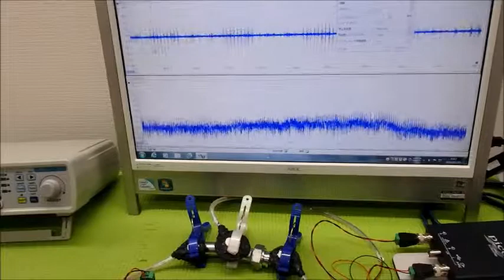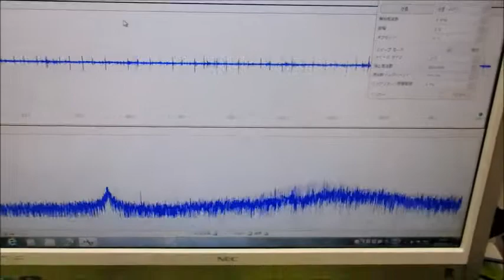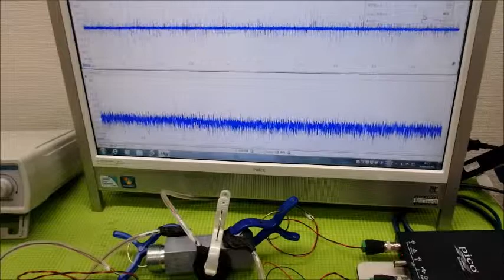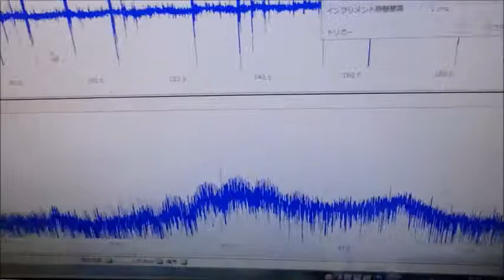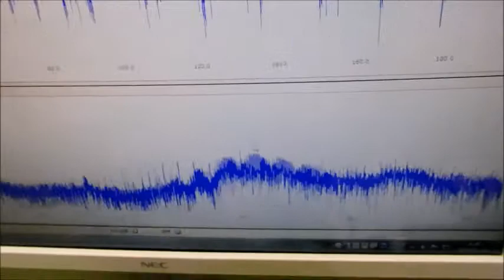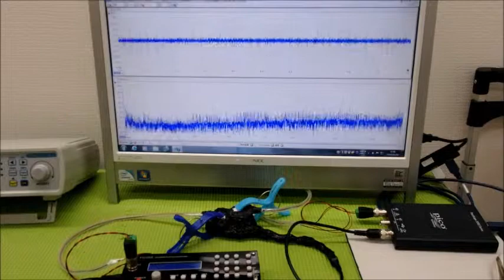超音波システム研究に関する動画・スライドを投稿しています